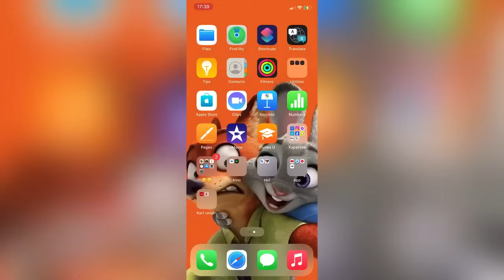Өгүүллэг “ШУЛМАС” төгсгөлийн 2-р хэсэг (6-9)зохиол